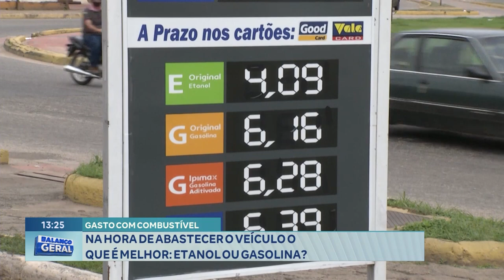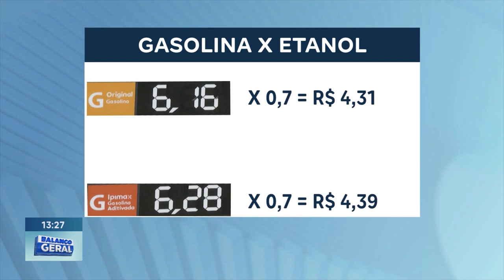Gasto com Combustível: Na Hora de Abastecer o Veículo o que é Melhor, Etanol ou Gasolina?